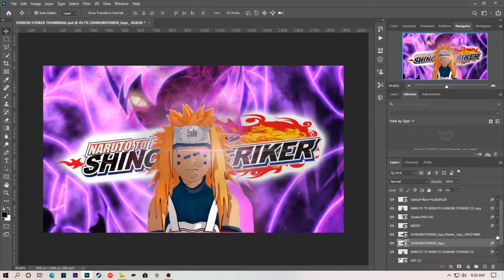PHOTOSHOP-SHINOBI STRIKER THUMBNAIL......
HELLO HI I WILL BE UPLOADING SUM OLD STUFF FROM MY OTHER CHANNELS until i have no more then make new ones